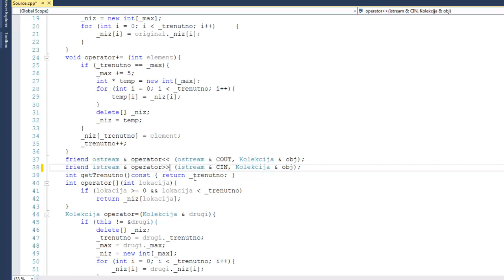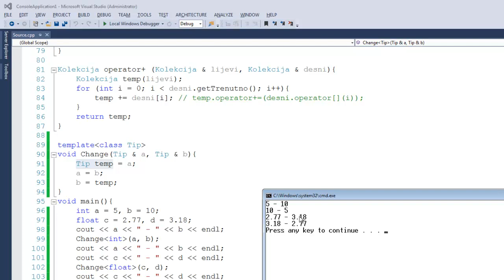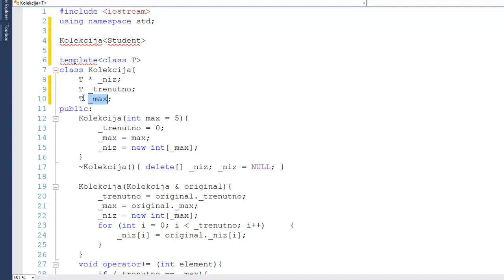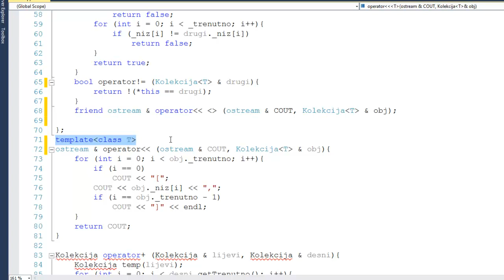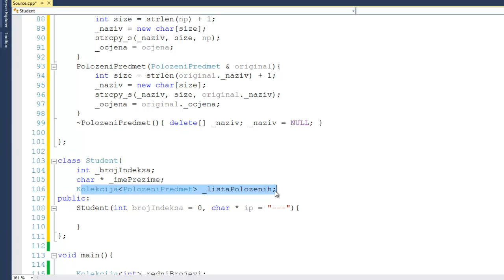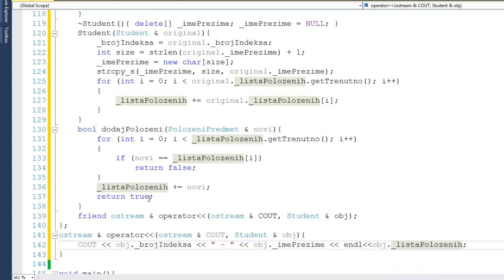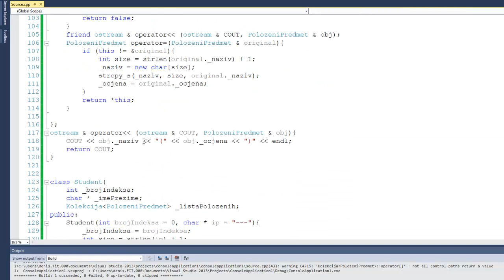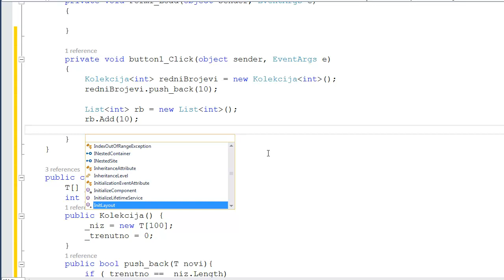PRIII::Genericke funkcije i klase::[Online]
Pojam generičnosti, osnove korištenja template funkcija i klasa